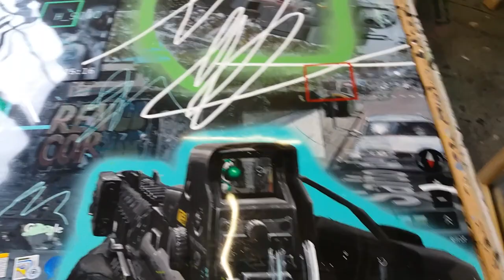peeling off acrylic paint sheet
This is the last step of my process when I peel off the picture I previously painted onto the glass.